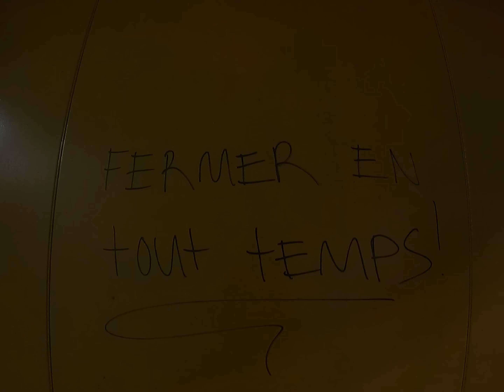JE M'INTRODUIS DANS LES MARCHÉES NOIRS DE CHABANEL...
✭abonnées
1787